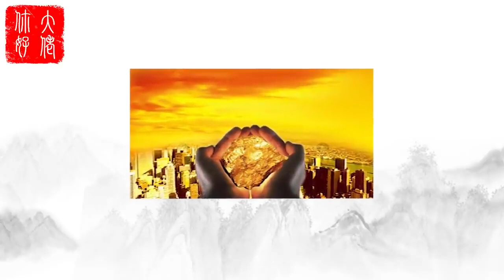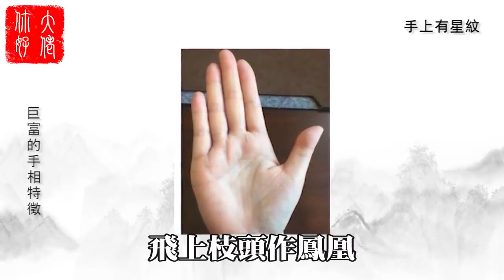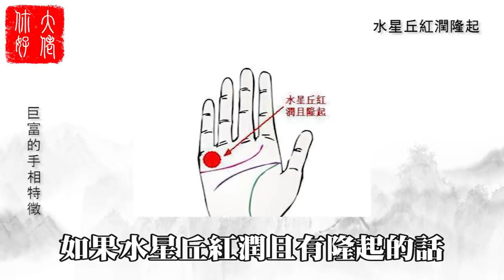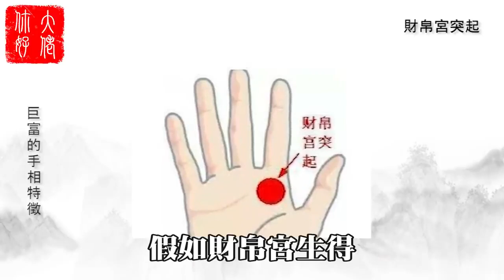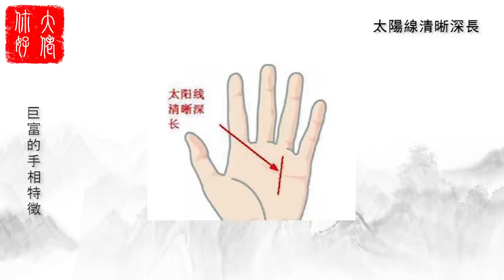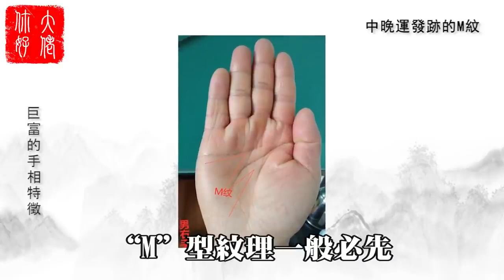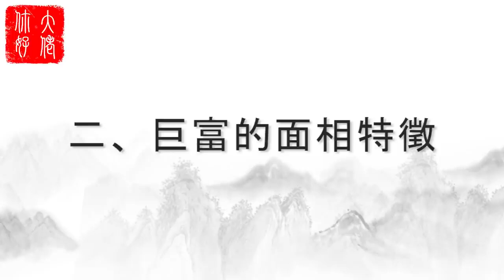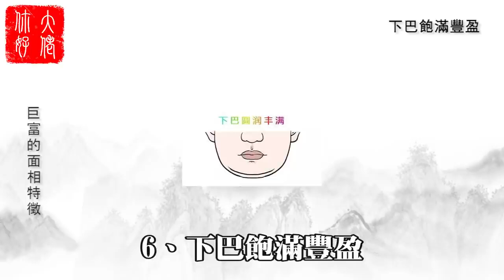【相學】手上這10種掌紋，可握黃金萬兩，一輩子註定房車不愁！大佬你好啊